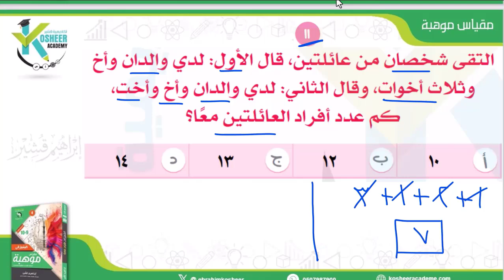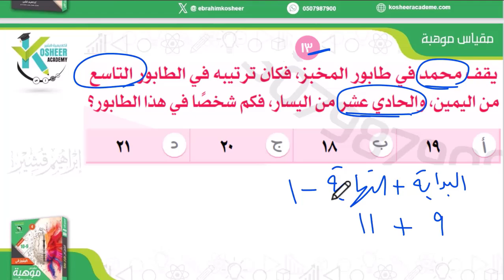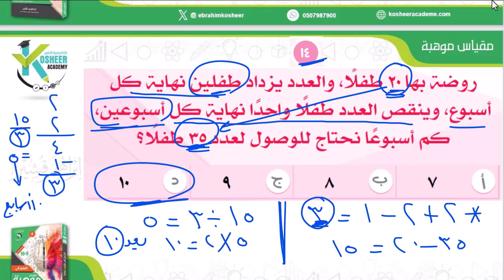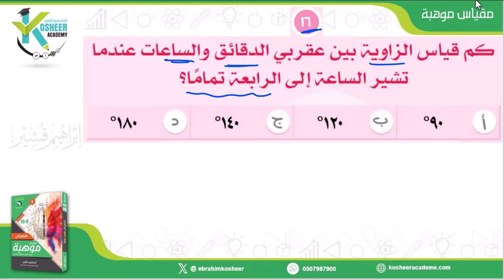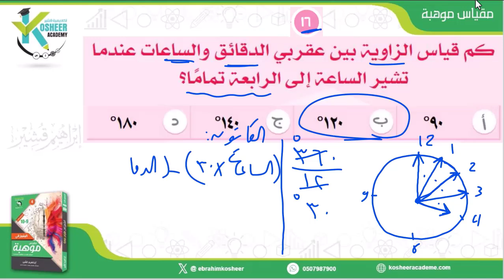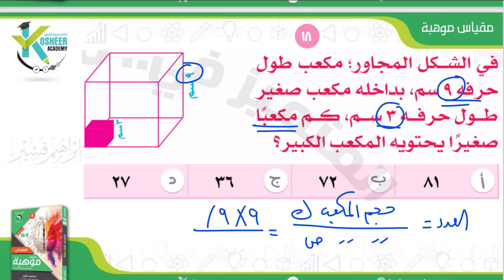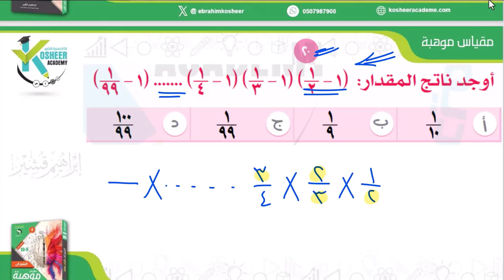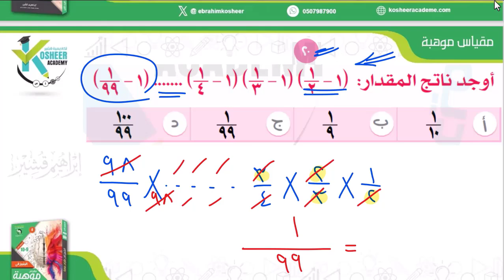تسريبات مقياس موهبة 2024 مذاكرة ليلة الاختبار المستوى الثالث الحلقة 15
تسريبات مقياس موهبة 2024 مذاكرة  ليلة الاختبار المستوى الثالث  الحلقة 14